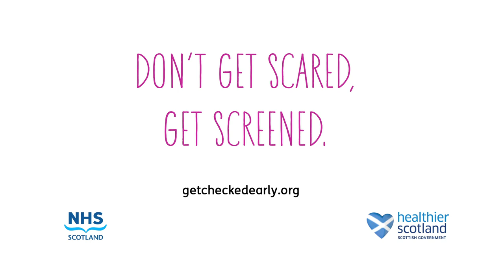Behind the (breast) screens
Ever wondered what actually happens when you go to get your breasts screened? Elaine C Smith goes behind the scenes and shows Scottish women that there really is nothing to be worried or embarrassed about. In fact - as it can pick up cancers smaller than you couldn't see or feel yourself, it could save your life.